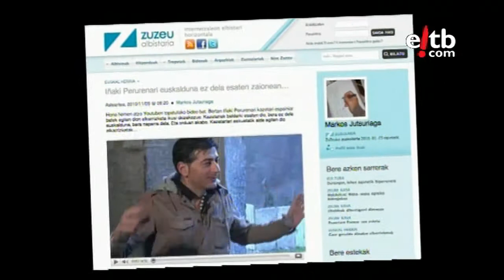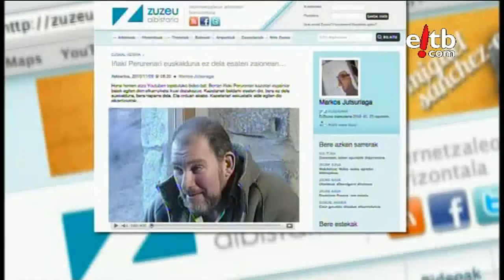Perurenari omenaldia Durangon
Iñaki Perurena harrijasotzaileak omenaldia jaso du Durangon, orain aste batzuk interneten oso ospetsu egin zen elkarrizta bategatik. Bertan Manu Redondori Euskal Herriaz ikasgai ederra eman zion.